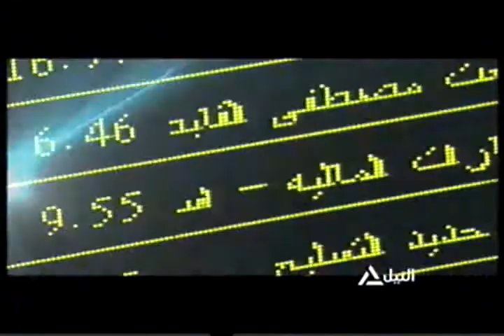بانوراما النيل الرابعة عصراً 25-3-2016 (2)